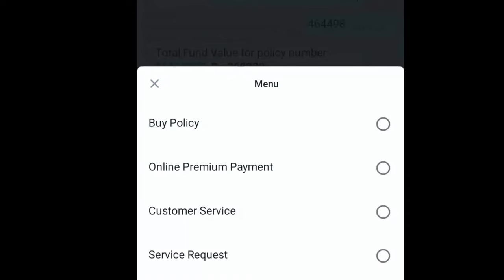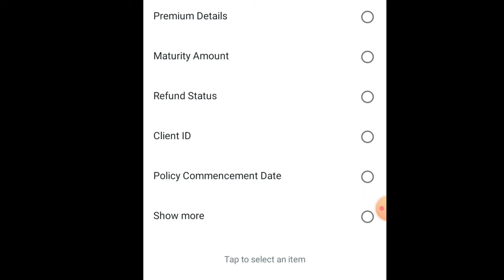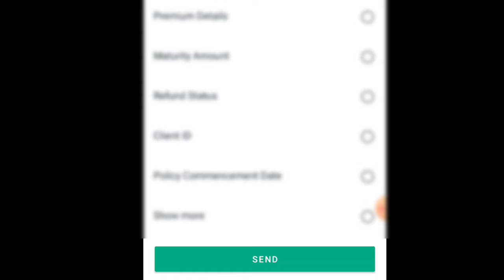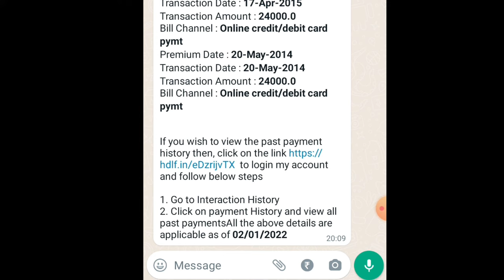HDFC life policy status | How to check HDFC policy fund value ,status and other details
How to check my Hdfc life policy status?
How to check my Hdfc life policy details?
How to check my Hdfc life policy fund value?
How to check my Hdfc life policy client ID?
How to check my Hdfc life policy payment history?